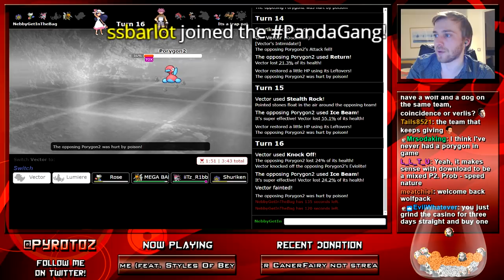The Infamous Endure-Salac D-Bond Weezing [Pokémon Sun & Moon]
Showdown is a meme. Sorry for lack of uploads, been busy with work! Full session going up on Thursday :]